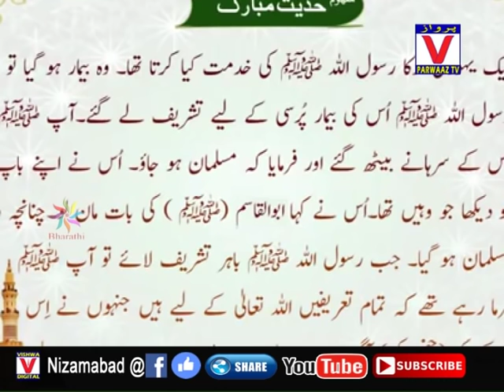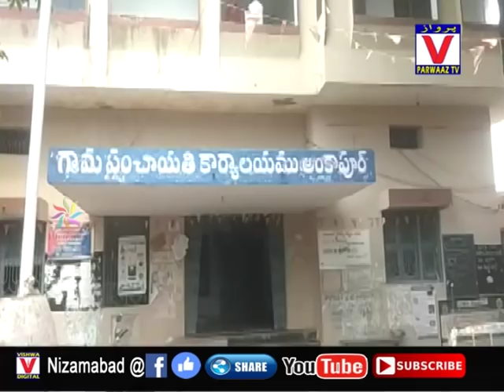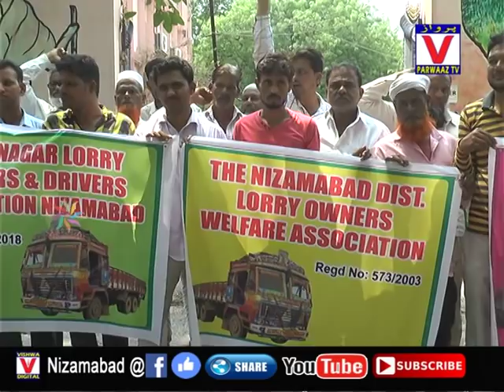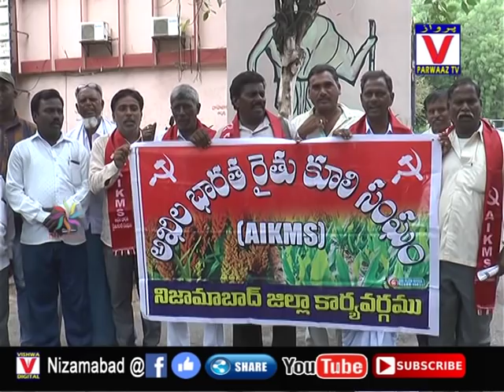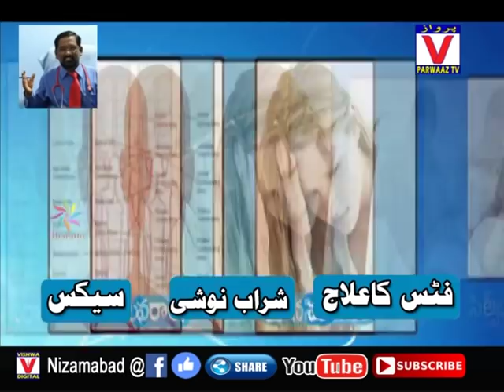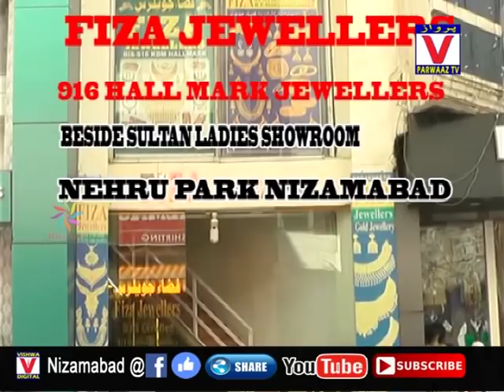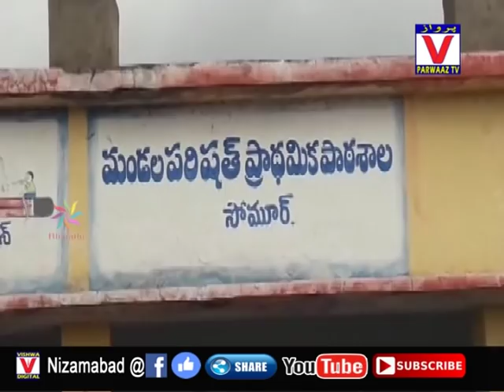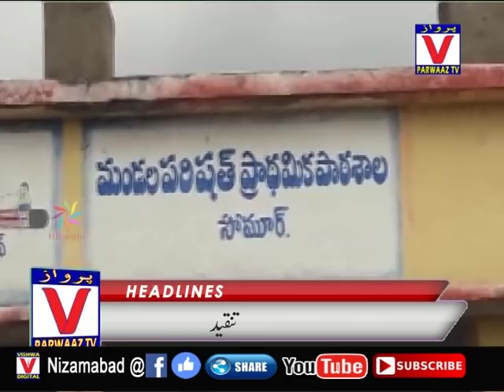24-06-19 Parwaaz News Nizamabad